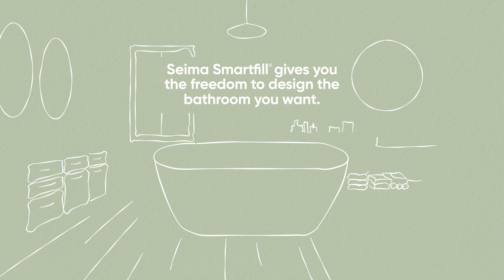Introducing Smartfill® - A revolutionary new bath system by SEIMA.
Introducing Seima Smartfill® - A revolutionary new bath system by Seima, overflowing with potential for designers, plumbers, builders and bath lovers.

An Australian first:
Smartfill® is the first plumbing fixture in Australia to be manufactured locally using state-of-the-art 3D printing technology.

Locally designed and manufactured:
Smartfill® is proudly designed and manufactured by Seima at our headquarters in Adelaide, South Australia.

Provides flexibility:
Smartfill® provides design flexibility in Australian bathrooms by allowing designers the freedom to dictate bath placement, without the need for a spout.

Clever design:
Compact, stylish and without any protruding spouts or hoses, Smartfill® is available as a preinstalled upgrade in most Seima freestanding baths. It’s also safe for all bath users because there’s no chance of hitting your head, elbow, or hip on a bath spout. Phew!

Easy to install:
Smartfill is easier to install than most traditional bath plumbing fixtures. With the help of our patented StarConnect™ system, connecting Smartfill® is a breeze.

Customisable:
Featuring a stainless steel bezel, Smartfill® is available in brushed nickel, matte black, brushed gold and gunmetal to complement the aesthetics of any bathroom. Smartfill® includes a matching pop-out bath waste.